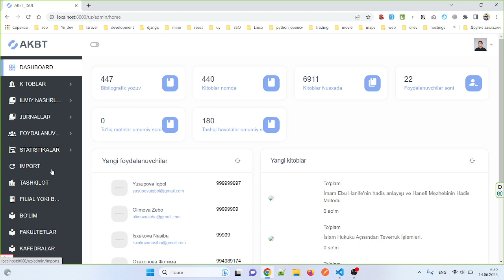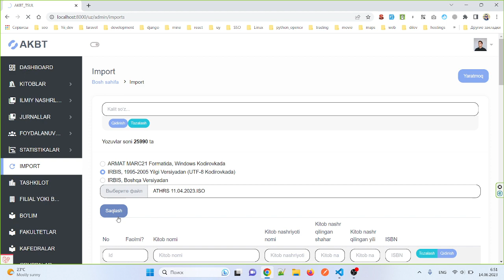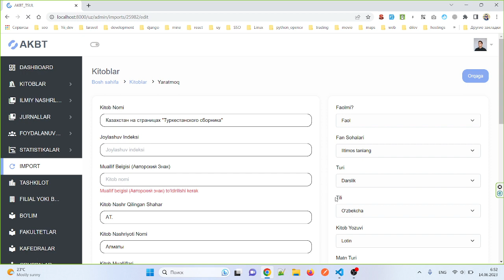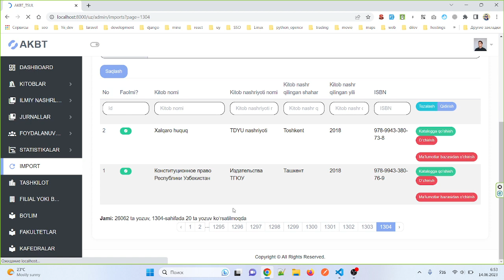AKBT tizimi 8 dars eksport import qilish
ARMAT, ARMAT++ va IRBIS dasturlaridan elsport qilingan ma'lumotlarni AKBT dasturiga import qilish va asosiy katalogga qo'shish